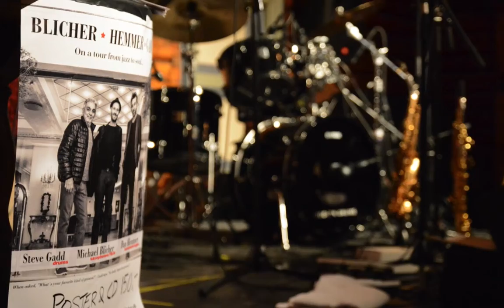Blicher Hemmer Gadd - Well I´m not really much of a dancer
Drum Legend Steve Gadd in Unique Collaboration with Musicians Michael Blicher and Dan Hemmer.
Scandinavian music lovers will soon have the unique opportunity to experience perhaps the world's best drummer unfold in one of Denmark's most swinging bands with Michael Blicher Saxophone and Dan Hemmer Hammond Organ and several legendary Steve Gadd drum solo.

Film: Anders Dietz and Carsten Jul.
Photos by: Bente Jæger, Eddi Jarl, Zapolska Tim Clements, Carsten Weide and  Stanley With.